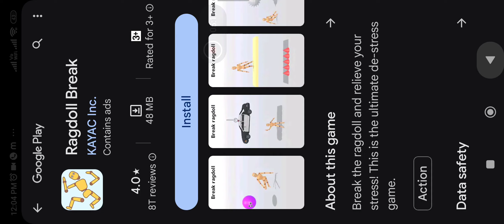skibidibi toylet bathrum game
mobile gameing gaming gameplay skibidibi toylet bathrum game